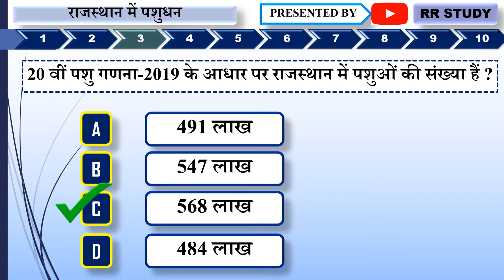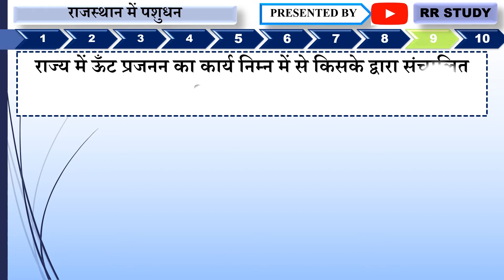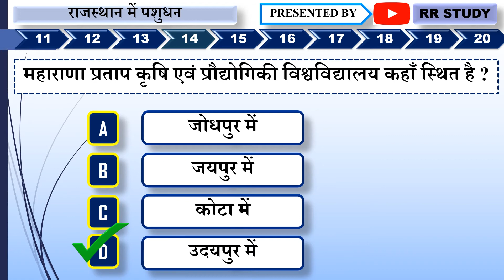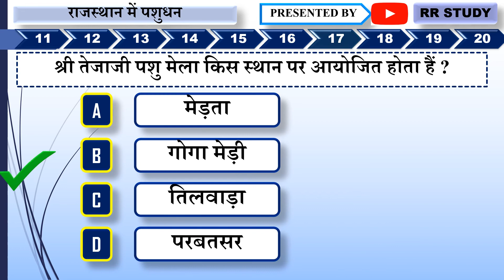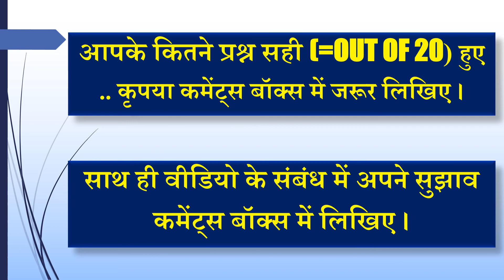राजस्थान में पशुधन /livestock in rajasthan/important questions/cet/RR STUDY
RR STUDY
Hello friends, this is from rr study.Iss video mein humne discuss kia hai राजस्थान में पशुधन /livestock in rajasthan/important questions/RR STUDY Mock Test for CTET, DSSSB, KVS, MPTET, HTET, AWES, STETs,REET,RPSC SECOND GRADE TEACHER,RPSC FIRST GRADE TEACHER,COMMAN ENTERANCE TEST RAJASTHAN,RSMSSB EXAMINATION,PATWARI,VDO,CET,NET,RAJASTHAN ADMINISTRATIVE EXAMINATION RAS,IAS etc.